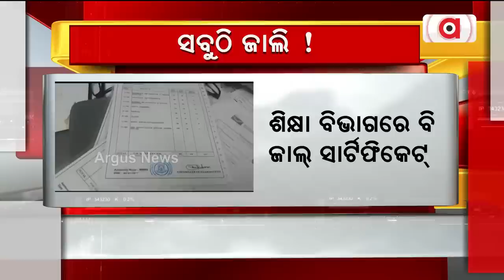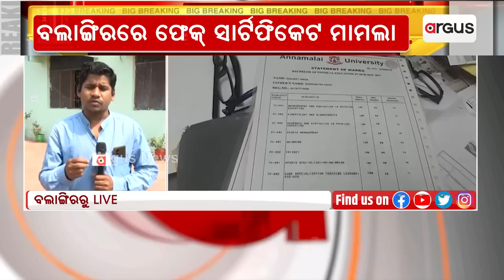Teachers Have Procured Jobs On Outside Certificates In Bolangir